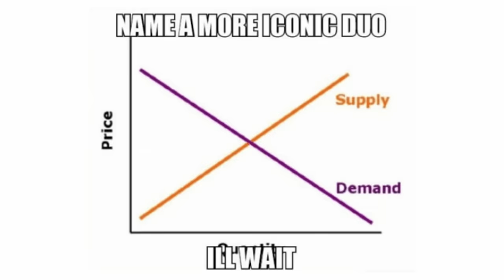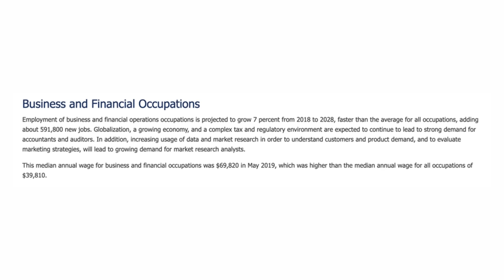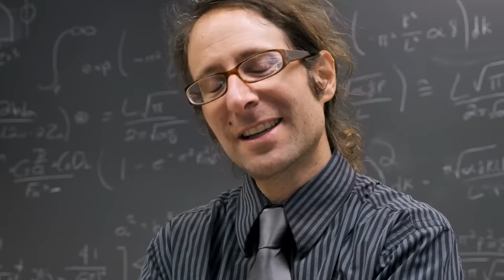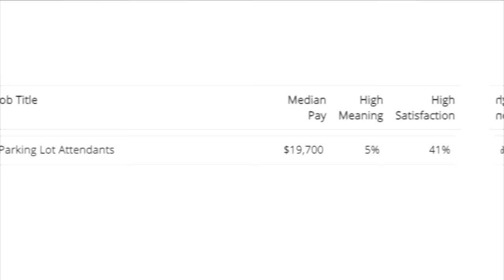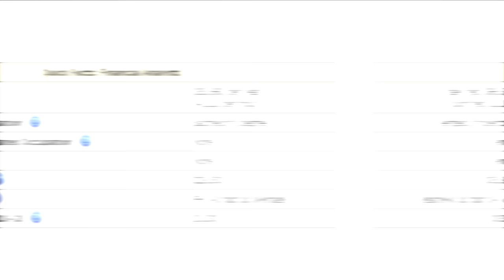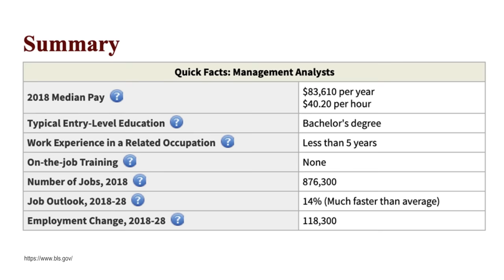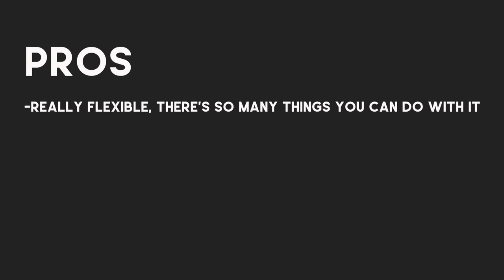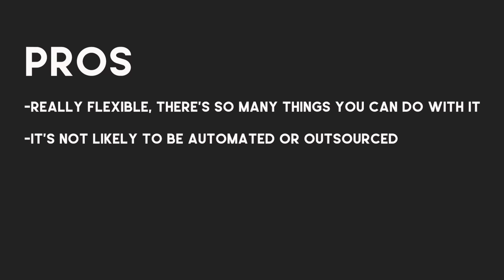Is An Economics Degree Worth It?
Today's video is going to be about economics degrees and whether it's worth it or not

This is technically not a business degree but graduates may end up competing for the same job, so I sort of group them together

There are a lot of college degrees out there and economics is one of those degrees where it's not 100% obvious that it's a good one

So we will go over some of the careers that you can get, the salary, the job satisfaction, the job outlook, and also the x factors that go into choosing these types of jobs

These videos are for educational and entertainment purposes only. I am not an attorney, CPA, insurance, or financial advisor and the information presented shall not be construed as tax, legal, insurance, safety or financial advice. If stocks or companies are mentioned, Shane might have an ownership interest in them. Please don’t make buying or selling decisions based on Shane’s videos. If you need such advice, please contact the qualified legal or financial professionals, not the opinion of a stranger on the internet.